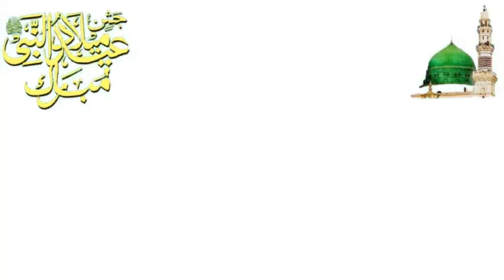Hasbi Rabbi Jallallah Mafi Qalbi Ghairullah | Maira Amjad | Shahruh Kids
Celebrating the Light of Our Lives: Milad SAWW Event!
Experience the warmth and spirituality of our Milad SAWW event at Shahruh Technologies! 🕌🌙